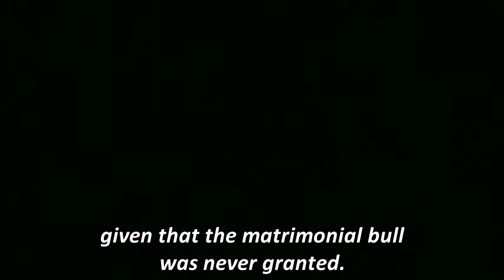Queen Joanna falls for her stepson Prince John (Isabel s02e04)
The teenager Joanna, Queen of Portugal as the wife of the elderly Afonso V, gets closer to her stepson, the young and handsome Prince John, in Afonso's absence.

Isabel s02e04 - Loyalty and Duty